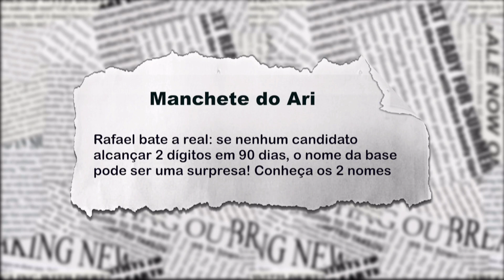Rafael Fonteles quer todas as escolas em tempo integral no Piauí